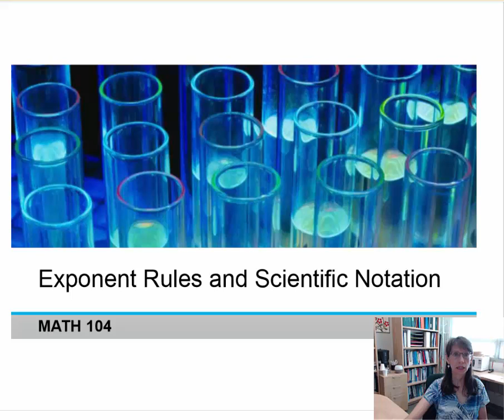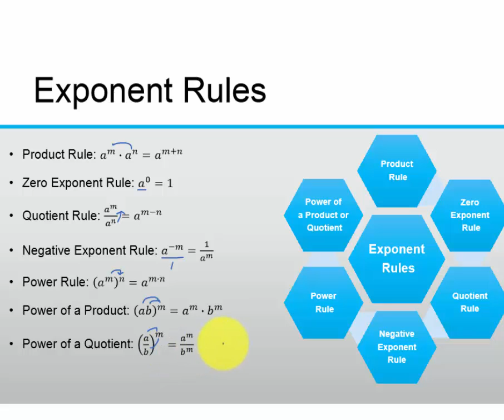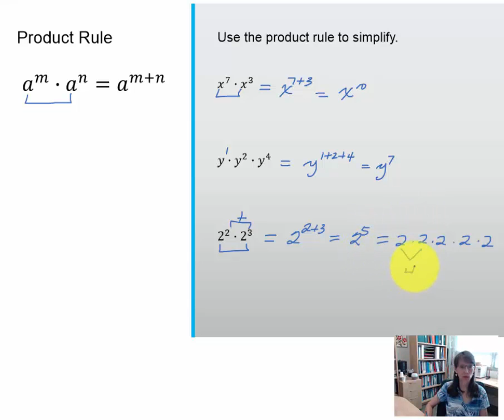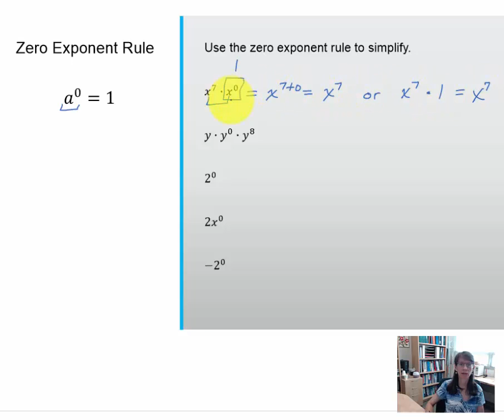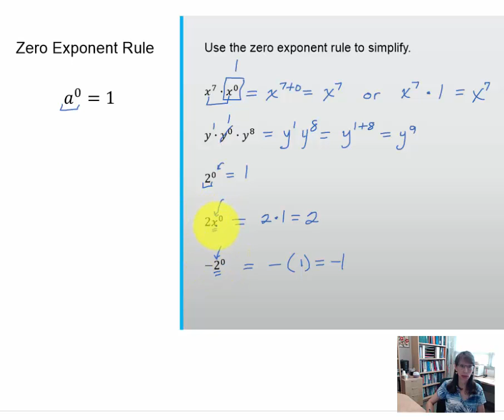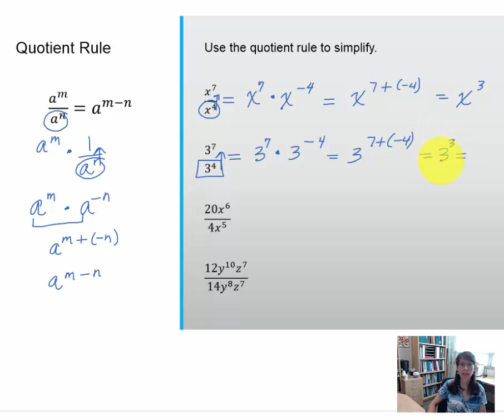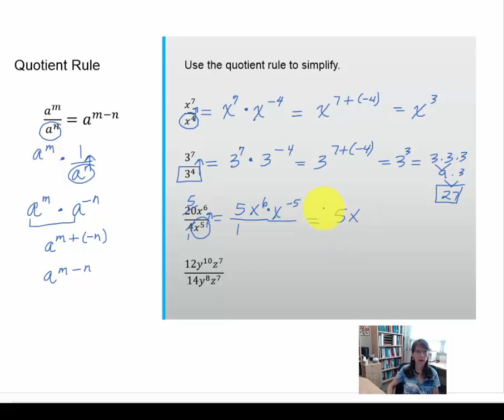12 Exponent Rules part 1